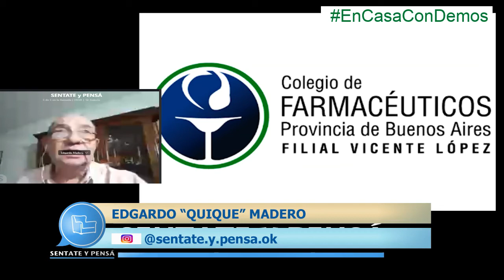Los Farmacéuticos cuidan nuestra salud, la Dra. María Alejandra Nikcevich en SENTATE y PENSÁ